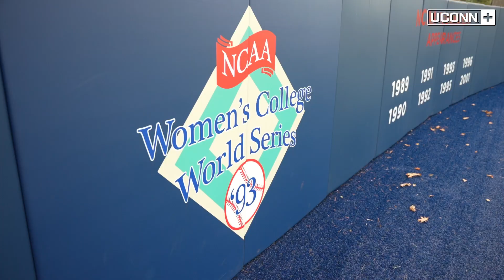Game On: Karen Mullins | UConn Softball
Karen Mullin's career as the Head Coach of UConn Softball includes over 800 wins, 8 Big East titles, a Women's College World Series appearance, and countless student athletes developed. Hear first hand the legendary impact Coach Mullins had on UConn Athletics in episode 3 of Game On, presented by UConn Health.